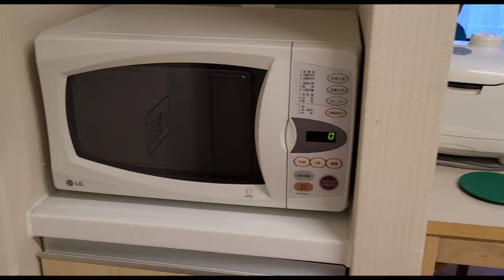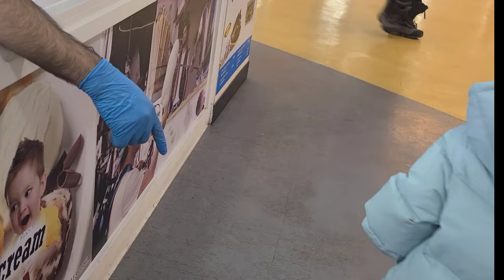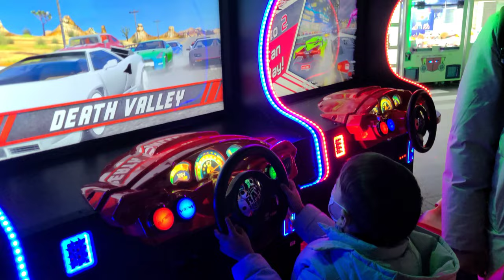Yongpyeong Ski Resort vlog ! Cable car ride, snow tubing, snow biking at Yongpyeong ski resort !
Today's video is about Yongpyeong Ski Resort vlog ! Cable car ride, snow tubing, snow biking at Yongpyeong ski resort ! Seoul South Korea. This video is very close to my heart.
 Hope you will enjoy this video of mine Yongpyeong Ski Resort vlog ! Cable car ride, snow tubing, snow biking at Yongpyeong ski resort !Seoul South Korea.
If you did like this Yongpyeong Ski Resort vlog !
👉Indian grocery store in korea! Indian grocery shopping in korea! Indian grocery prices in korea video-
Thank you for stopping by. Take care of yourself.
Chandresh